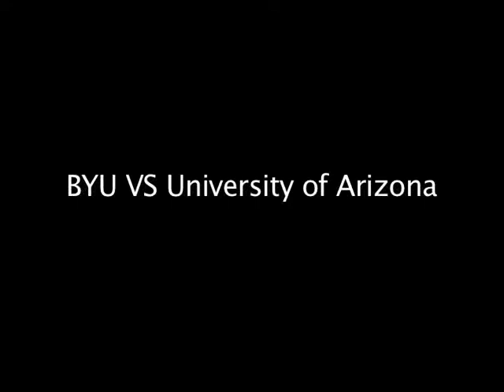2008 - BYU Lacrosse vs Arizona